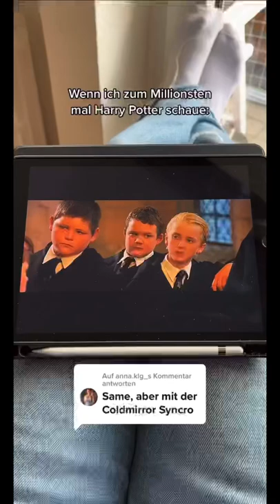Diese Version ist einfach LEGENDE 😂🪄